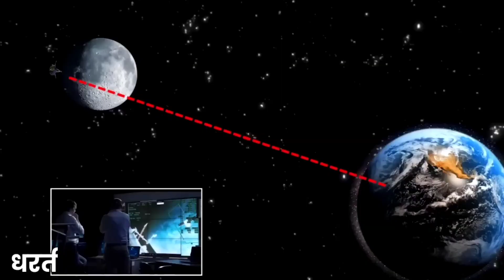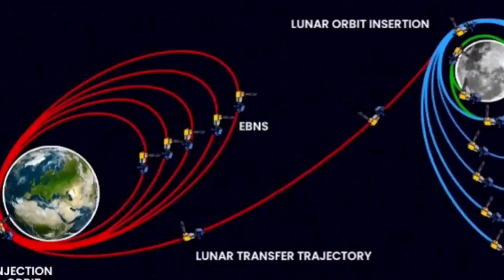Chandrayaan 3 पर एलियंस ने मचाया बवाल ISRO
chandrayaan-3 नहीं भेजी भयानक फोटो | chandrayaan-3 reached on moon | Chandrayaan live update ISRO News

दोस्तों 14 जुलाई को लांच किया गया chandrayaan-3 इस समय पृथ्वी की कक्षा को छोड़कर अंतरिक्ष में गया था और अंतरिक्ष में जाने के पश्चात सफलतापूर्वक चांद की कक्षा में प्रवेश कर गया है। इस समय चंद्रयान-3 चंद की तीसरी कक्षा में चक्कर लगा रहा है और जल्द ही 23 अगस्त 2023 को चांद पर लैंडिंग करने वाला है।
चंद्रयान-3 ने चांद की फोटो को इसरो तक भेजा है? साथ ही आपको चांद के बारे में और चंद्रयान के लोकेशन के बारे में बताया है।
इस वीडियो में हमने चंद्रयान के नए अपडेट के बारे में बताया है और साथ ही चांद द्वारा भेजी गई फोटो के बारे में आपको पूरी तरह जानकारी दी है। इस वीडियो को देखने पर आपको चंद्रयान-3 से जुड़ी काफी ज्यादा जानकारी मिलेगी

रात को 12:00 बजे क्यों चंद्रयान 3 के इंजन चालू किये ? Chandrayaan 3 reached very close to the moon || ISRO Breaking News
chandrayaan-3 ने ली चांद की फ़ोटो ? | chandrayaan-3 Live update ISRO News

नमस्कार दोस्तों चंद्रयान 3 (Chandrayaan 3) ने कमाल कर दिया है...इसरो (ISRO) के साथ पूरी दुनिया को जिस पल का इंतजार था...वो पल अब आ गया है... Chandrayaan-3 ने अग्निपरिक्षा को पास कर लिया है...भारत के लिए ये किसी बड़ी जीत से कम नहीं है...भारत की अंतरिक्ष में बढ़ती धमक की सबसे बड़ी खबर चंद्रमा के ऑर्बिट से आई है. 5 जुलाई को Chandrayaan 3 ने जैसे ही चांद की कक्षा में कदम रखा, उसने धरती पर इसरो सेंटर को सबसे पहले जो संदेश भेजा उसे हर भारतीय को जरूर सुनना चाहिए

 chandrayaan 3 update,chandrayaan 3 launch date,chandrayaan 3 news,isro chandrayaan 3,isro chandrayaan 3 mission,chandrayaan 3 latest news,